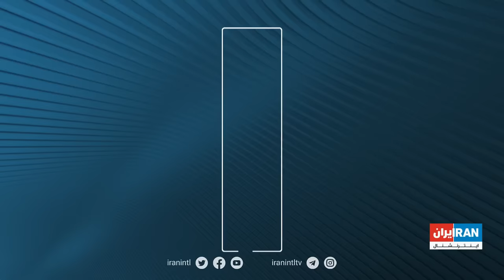‏‏‏۲۴ با فرداد فرحزاد: خودداری تیم الاتحاد عربستان از بازی در ورزشگاه نقش جهان اصفهان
Timecodes:
*خودداری تیم الاتحاد عربستان از بازی در ورزشگاه نقش‌جهان اصفهان 00:00:55*
گفتگو با مزدک میرزایی 00:01:51

*خودداری تیم عربستانی از بازی در ایران 00:06:26*
گفتگو با امید معماریان 00:07:13

*پیامدهای توافق احتمالی اسرائیل و عربستان 00:15:46*
گفتگو با بن سبطی 00:16:18

*دادگاه ترامپ درباره کلاهبرداری و تخلف مالی 00:20:03*
گفتگو با مریم رحمتی 00:21:23

*منع شرکت جمهوری‌اسلامی در نمایشگاه بین‌المللی کتاب فرانکفورت 00:26:57*
گفتگو با احمد صمدی 00:27:46

*آزادی لیلا نقدی‌پری با قرار وثیقه 00:31:14*
گفتگو با بیتا ملکوتی 00:31:50

*ادامه واکنش‌ها به تولید داروی شبیه‌ساز ورزش 00:35:59*
گفتگو با پوریا ناظمی 00:36:28

این قسمت از برنامه *۲۴ با فرداد فرحزاد* با موضوع امتناع تیم فوتبال الاتحاد عربستان سعودی از بازی در ورزشگاه نقش جهان اصفهان آغاز می‌شود. گفته می شود تصمیم تیم عربستانی به دلیل حضور مجسمه قاسم سلیمانی، چهره برجسته نظامی جمهوری اسلامی در داخل ورزشگاه بوده است. این اقدام اعتراضی تیم الاتحاد باعث شد تا برخی از هواداران سپاهان در ورزشگاه خواستار برداشتن مجسمه سلیمانی شوند و مخالفت خود را با سیاسی شدن فوتبال در ایران اعلام کنند. این قسمت با بحث‌هایی که امید معماریان روزنامه نگار و تحلیلگر سیاسی و مزدک میرزایی، خبرنگار در آن حضور دارند، در مورد مفاهیم گسترده تر اختلاط سیاست با ورزش گفتگو می‌کنند. این قسمت همچنین به داستان های مهم دیگری از جمله اتهامات مربوط به کلاهبرداری مالی دونالد ترامپ و پیامدهای امنیتی احتمالی توافق بین اسرائیل و عربستان سعودی می پردازد.
In this episode of *24 with Fardad Farahzad* on Iran International, the primary story revolves around the Saudi Arabia's Al-Ittihad football team's refusal to play at the Naqsh Jahan Stadium in Isfahan. The Saudi team's decision was reportedly influenced by the presence of a statue of Qassem Soleimani, a prominent Iranian military figure, within the stadium. This act of protest by the Saudi team led to some Sepahan fans in the stadium demanding the removal of Soleimani's statue and voicing their opposition to the politicization of football in Iran. The episode delves into the broader implications of mixing politics with sports, with discussions featuring journalist and political analyst Omid Memarian and London correspondent Mazdak Mirzaei. The episode also touches upon other significant stories, including charges related to Donald Trump's financial fraud and the potential security consequences of an agreement between Israel and Saudi Arabia.